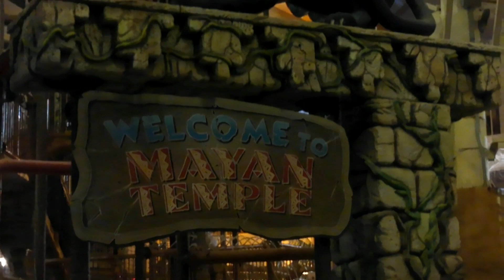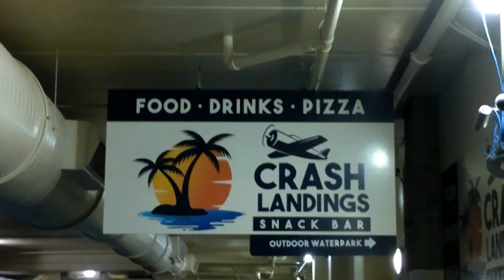Chula Vista Resort Wisconsin Dells, WI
Chula Vista Resort
Wisconsin Dells, WI
Water Park
Restaurant
Room tour